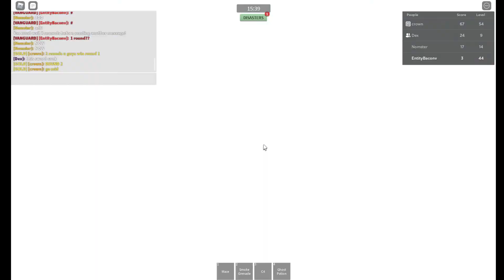he promised us a friend....